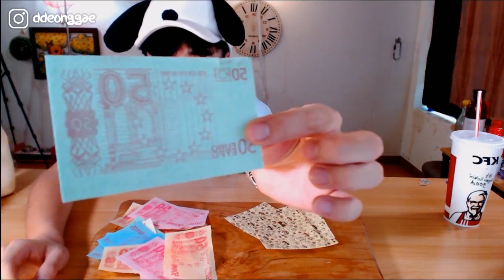스마일 스티커는 무슨 맛일까?! 개떵이가 알려드립니다~! 먹방social eating Mukbang(Eating Show)